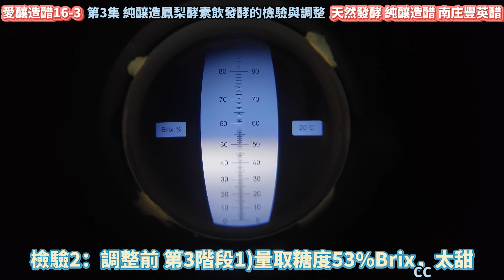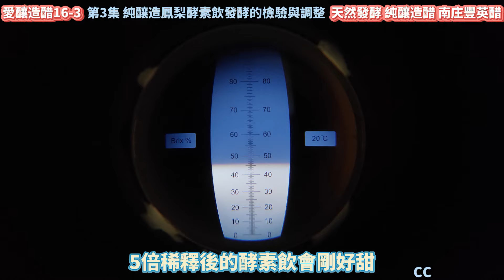原創純釀造無酒精 (酵素釀製常犯的錯誤)_純釀造(全過程) 鳳梨酵素(3)_鳳梨酵素發酵的檢驗與調整CC Pineapple enzyme(3)파인애플 효소（3） [愛釀造醋16-3]台灣南庄豐英醋